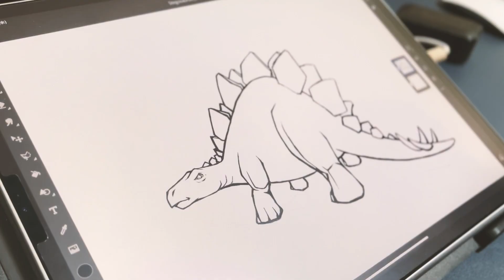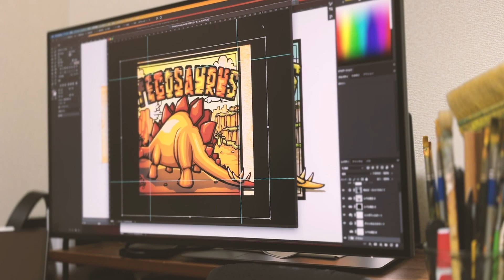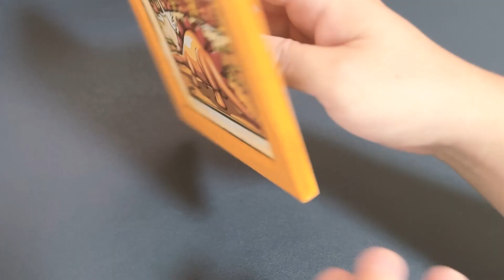【イラスト/メイキング】つよそうなステゴサウルスをiPadで描いてみた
■Title
Stegosaurus
ステゴサウルス

■制作環境
○Painting materials
iPad pro / Apple pencilⅡ

○Application
Fresco / Illustrator CC/photoshop CC / Premiere Pro

○Camera
iPhone

○BGM
Evoke Music